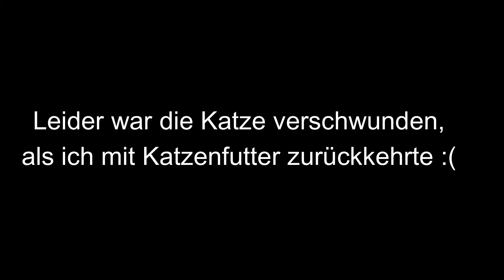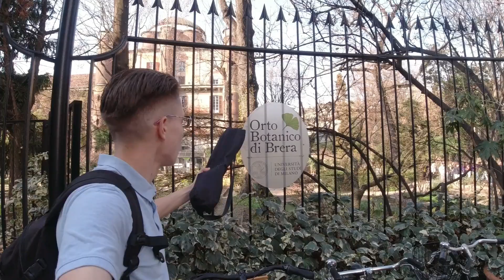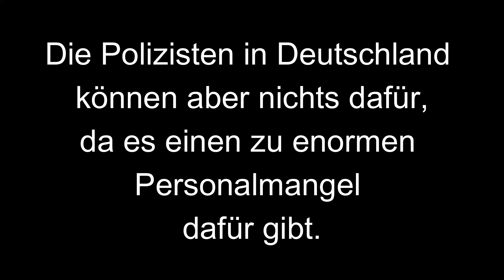🇮🇹 4 Tage durch MAILAND - Eine Luxusstadt in Italien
4 Nächte verbrachte ich in Mailand, wobei ich den ersten Tag nicht filmte.
Mailand ist eine sehr luxuriöse Stadt und international bekannt für Mode.

Am Mailänder Dom trifft man auf die wohl luxuriöseste Einkaufspassage in ganz Europa: Der Viktor-Emanuel Passage.

Doch neben zahlreichen Luxusgeschäften ragen auch Wolkenkratzer in Mailand hinaus und sehr spezielle Wohngebäude wie Bosco Verticale.

Bei einem Besuch in Mailand sollte man auch dem Castello Sforzesco, einem Schloss mit Fontänen, einen Besuch abstatten.
Dort trifft man allerdings auch auf die sehr penetrante Bettelmafia,
vor der man sich in acht nehmen muss!
Doch nicht nur dort...auch an anderen Orten in Mailand, wie dem Mailänder Dom, ist eine Begegnung mit der Bettelmafia nicht unwahrscheinlich...

📌AMAZON WUNSCHZETTEL (Zur Unterstützung der Touren):

TIMESTAMPS:
00:00-00:14: Vorschau
00:21-00:46: Mailänder Dom
00:48-01:16: Viktor Emanuel Passage
01:39-02.29: Wolkenkratzer
02:33-03:16: Naviglio grande (Flusskanal)
03:21-06:48: Castello Sforzesco
08:01:10:36: Cimitero Monumentale
11:25-11:55: Bosco Verticale
11:57-13:00: Botanischer Garten
13:03-16:00: Säulen aus der Römerzeit